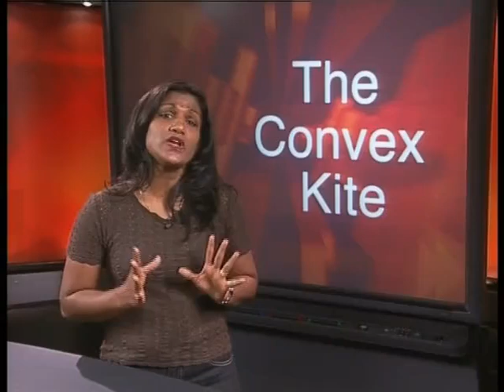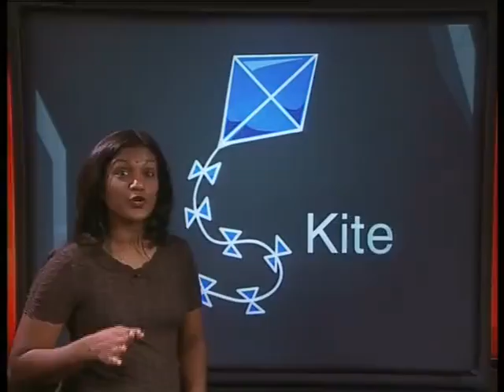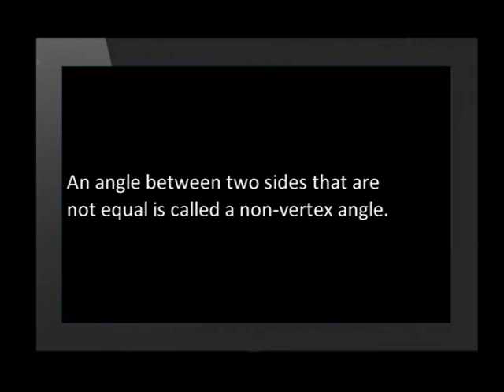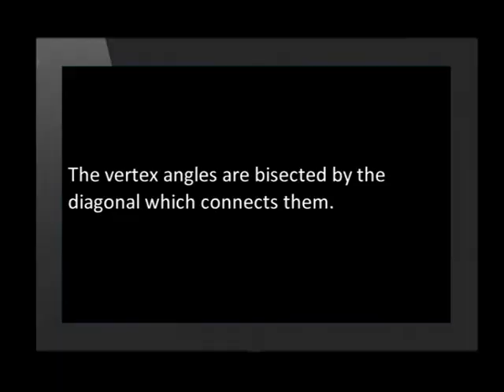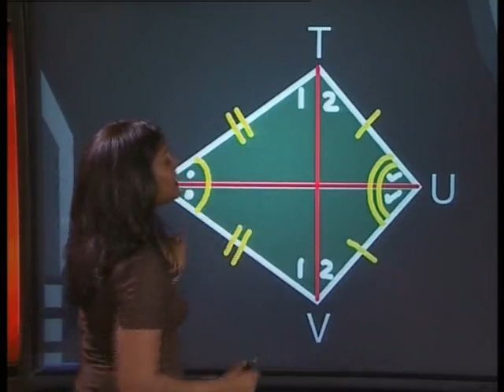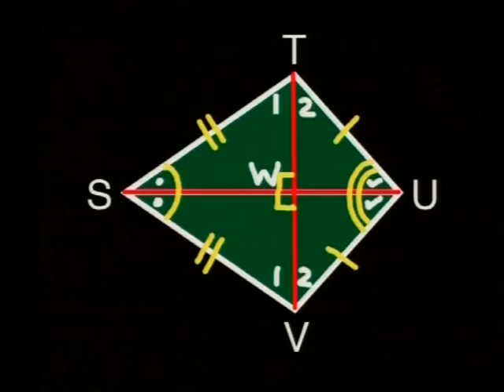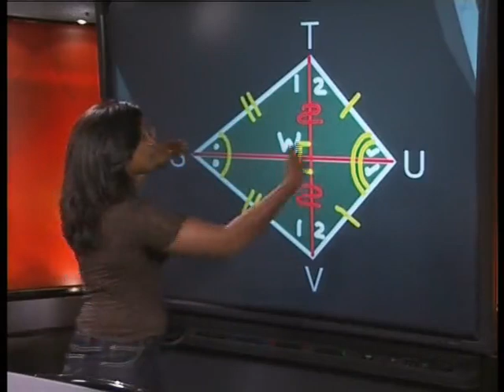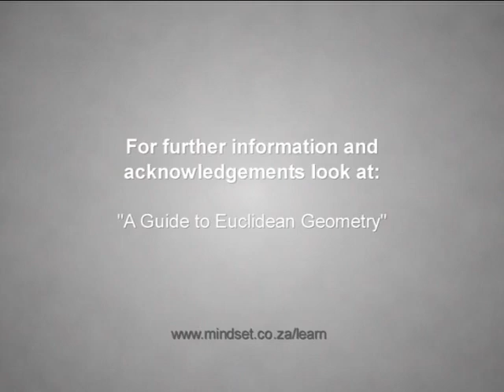Investigating the Convex Kite